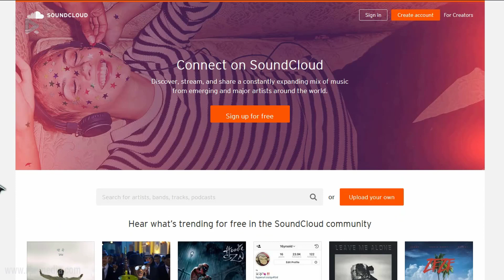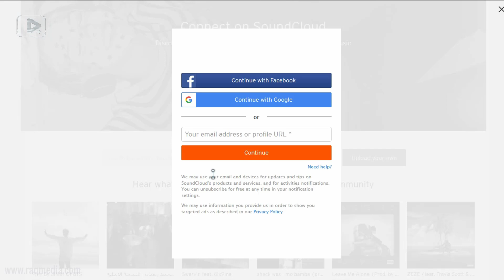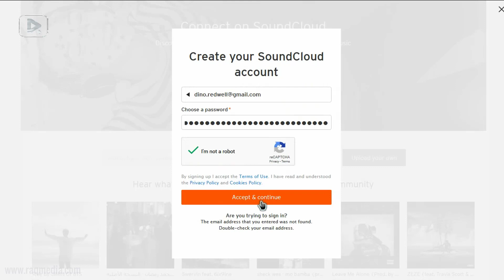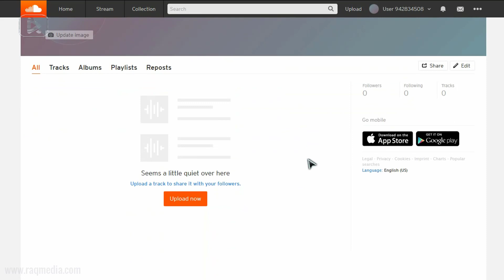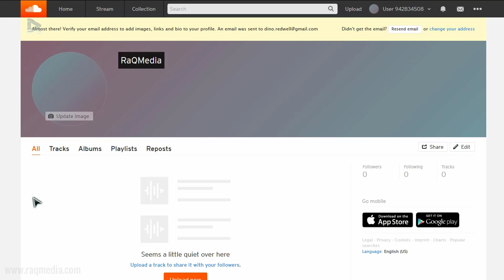How To Create a SoundCloud Account 2023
In this tutorial, we're going to learn how to create an account properly on SoundCloud.